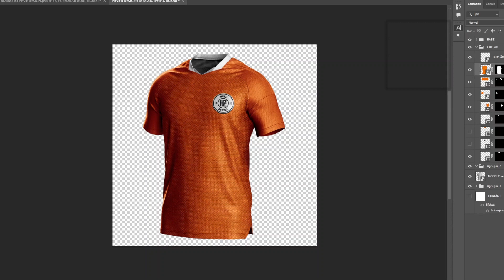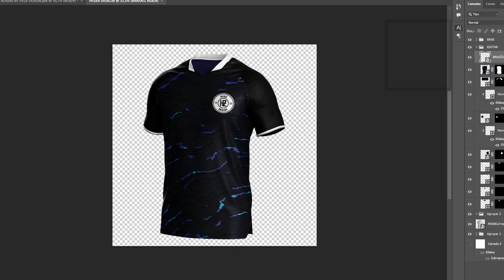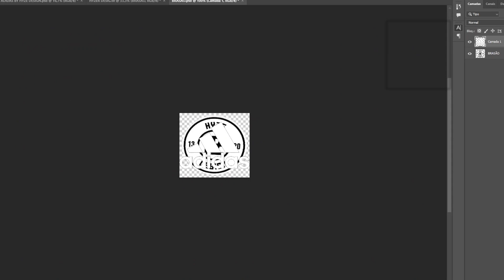MOCKUP CAMISETA DE FUTEBOL | PSD DOWNLOAD GRÁTIS - JERSEY FREE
🔴 Neste vídeo de hoje eu trago para vocês esse MOCKUP incrível, ele é 100% editável. Todas as semanas estaremos postando um Mockup esportivo pra vocês, espero que gostem. O arquivo é editável para Photoshop!

 🔴 Ele fica realista porque ele insere de acordo com o formato já desenhado da camisa e também porque esse Mockup possui efeitos de luz e sombra. Portanto tudo que você inserir nas camadas abaixo, elas serão afetadas por esses efeitos.

🔺 ATENÇÃO: MAIS MOCKUPS GRÁTIS NO INSTAGRAM ACIMA!!